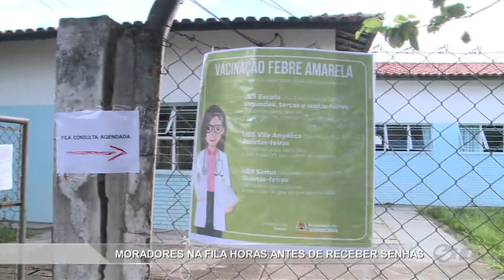Moradores na fila horas antes de receber senhas - TV SOROCABA/SBT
A vacinação contra a febre amarela continua em várias áreas da nossa região. Em Sorocaba as unidades básicas de saúde ficam lotadas horas antes da distribuição das senhas pra vacinação. Na UBS do Jardim Simus já tinha gente na porta nesta quarta-feira pra receber a vacina no outro dia!